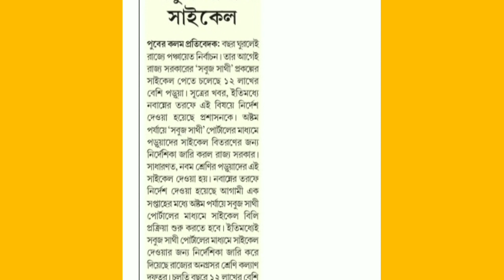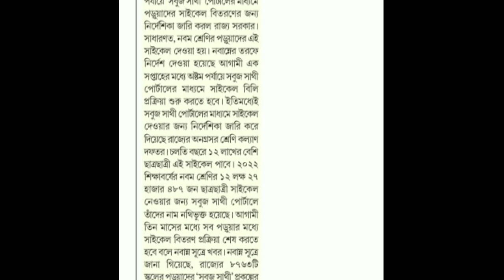১২ লক্ষের বেশি পড়ুয়া পাবেন সবুজ সাথীর সাইকেল।। wb cycle scheme 2022. west bengal new scheme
১২ লক্ষের বেশি পড়ুয়া পাবেন সবুজ সাথীর সাইকেল।। wb cycle scheme 2022. west bengal new scheme